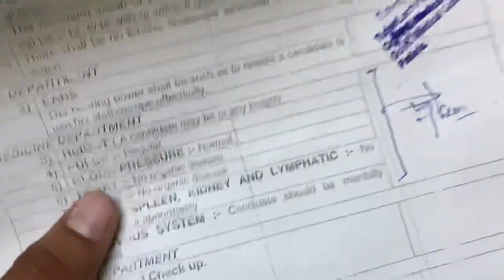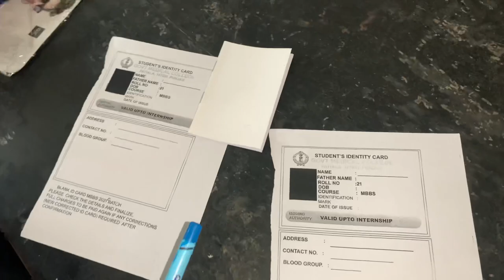My first day of college 👨‍⚕️/ govt medical college patiala 🤷🏻‍♂️/ Reel vs reality/ param nation